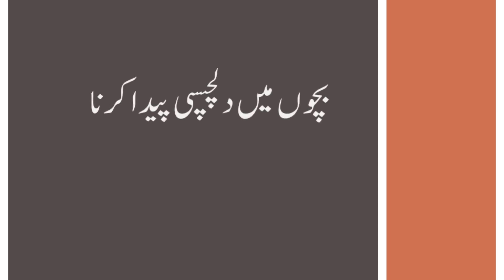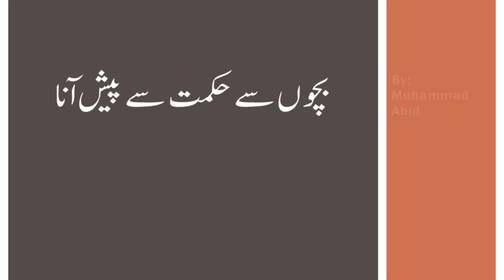how to be a good teacher in urdu | by Muhammad Abid | Teacher Training Course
Hello Friends:
In this video you will found that How To Be a Good Teacher in Urdu/Hindi -  by  Muhammad Abid | Teacher Training Program.
It is not easy being a good teacher, admired and respected by students, local communities and peers. There are some things that need to be done by a teacher to receive recognition as a good, effective and successful teacher. In this video you will learn some important tips in Sha Allah that, How to be a good teacher in Urdu/Hindi by Muhamamd Abid.
A good teacher doesn't just teach a good lesson, but also aims to educate their students. So Learn and Teach.